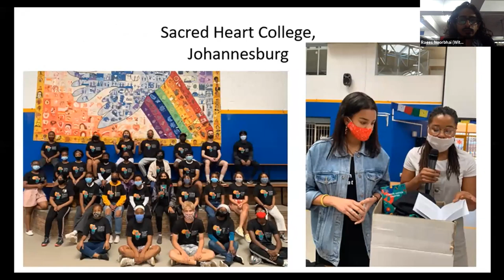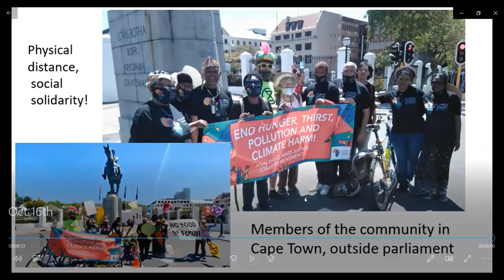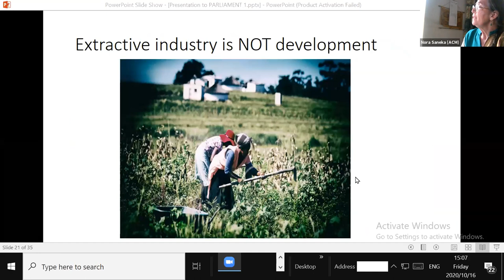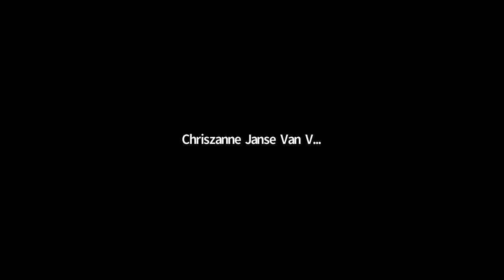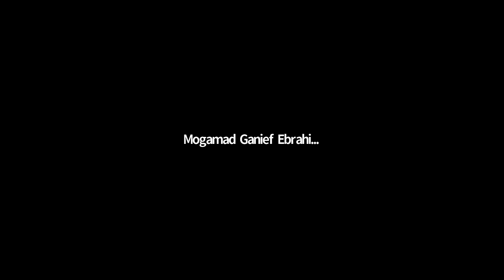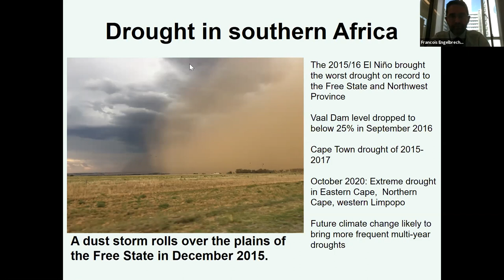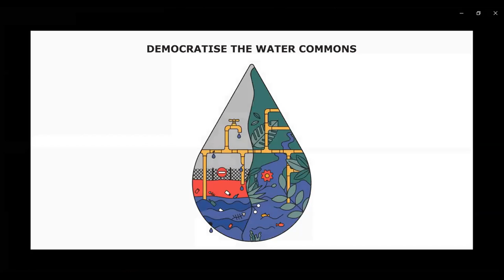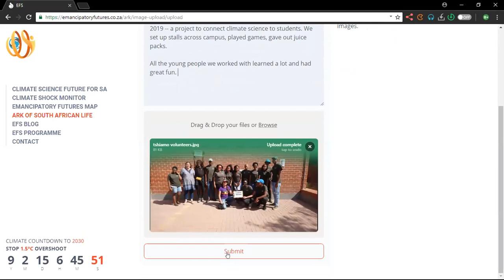Climate Justice Charter assembly: Engagement with Parliament